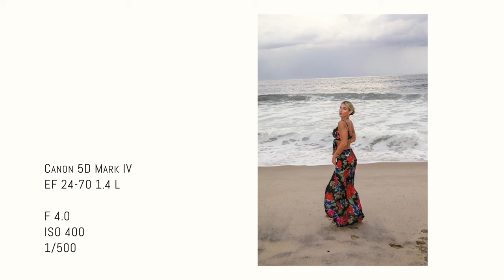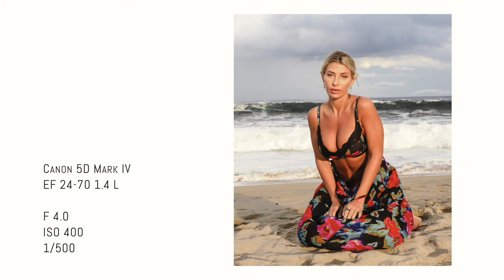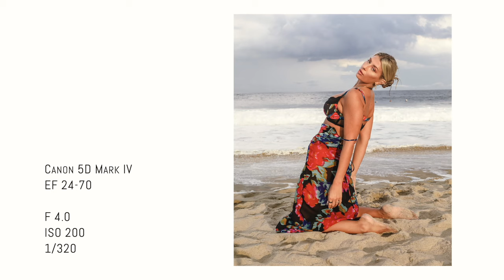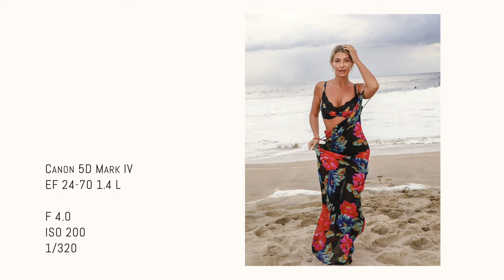HEATHER ANDERSON - Bikini Shoot - Full Video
The full video as Heather Anderson and I visited Manasquan Beach for a bikini shoot.  Come behind the scenes with us where I used my Canon 5D Mark IV with the 24-70 F4.0 lens.
Be sure to follow Heather Anderson on Instagram @heathhhanderson

My Custom Lightroom Presets

My Photography Gear:
Canon R5 Mirrorless